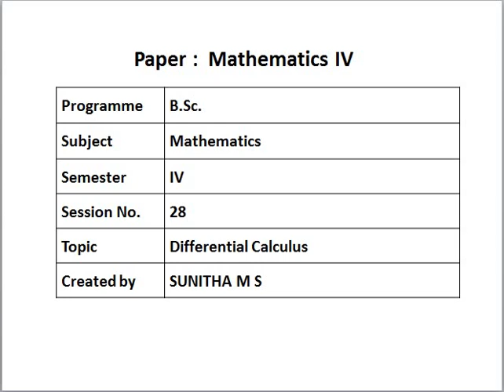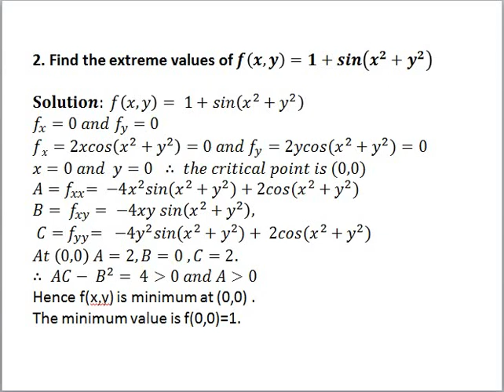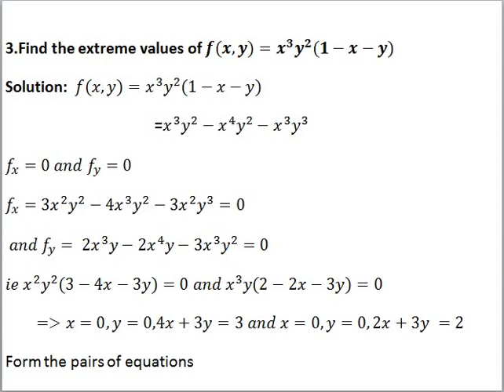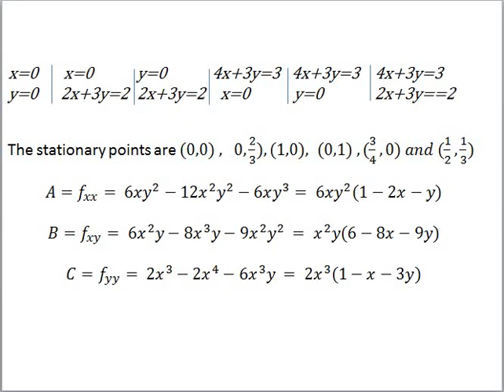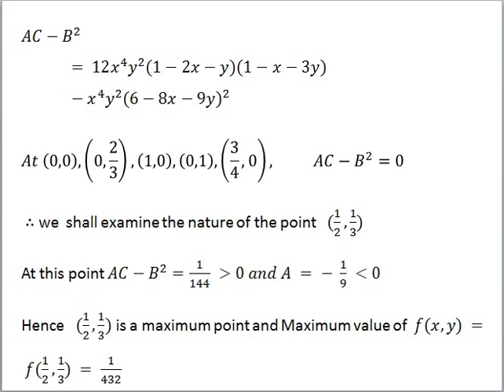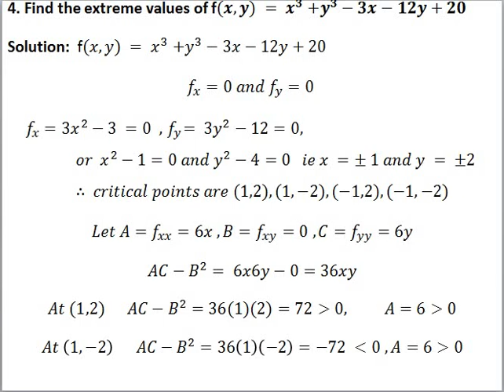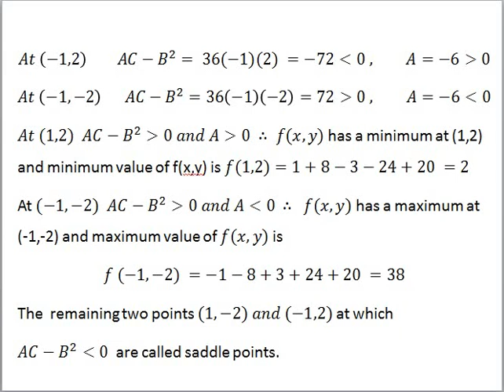Differential Calculus - M S Sunitha, Assistant Professor, Dept. of Mathematics, GFGC Ramanagar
Finding the Extreme values of  f(x.y)